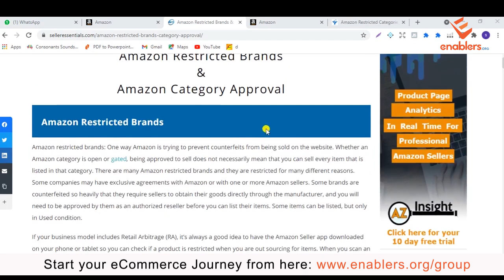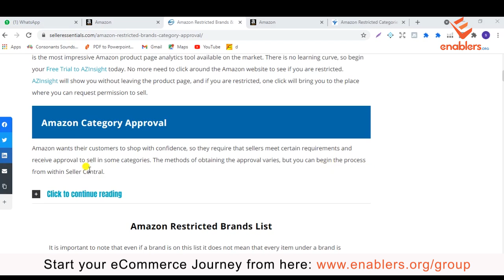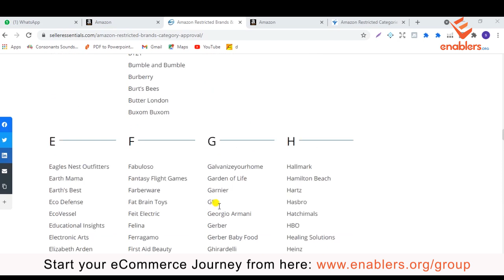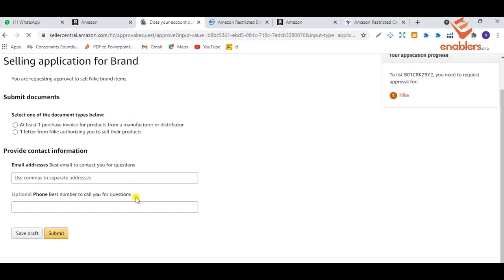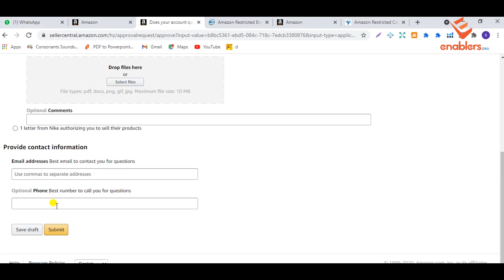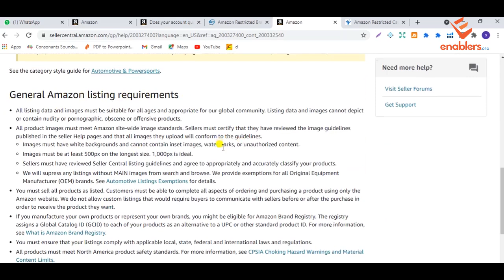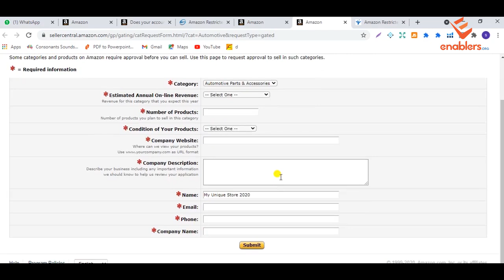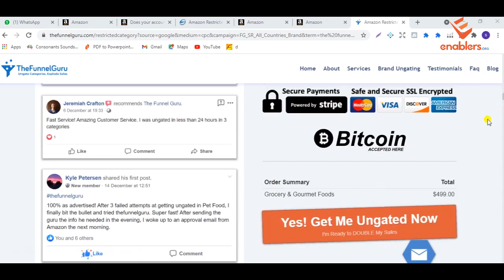How to get Ungated on Amazon Instantly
In this video you'll learn How to get Ungated on Amazon Instantly. This Amazon Ungating tutorial explains all the gated categories on Amazon, what may be required for approval and, finally, the steps to getting ungated on Amazon. Ungating Amazon categories can be crucial to successfully selling your product but ungating on Amazon is filled with specific requirements as we cover in this video.